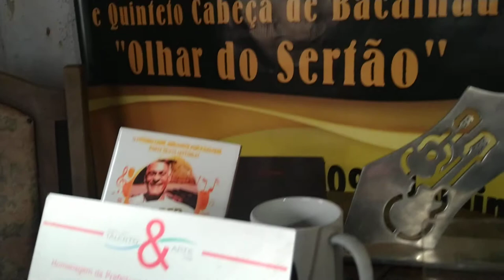Sinal Verde - Jader Souza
Letra e música do compositor mineiro Jader Souza